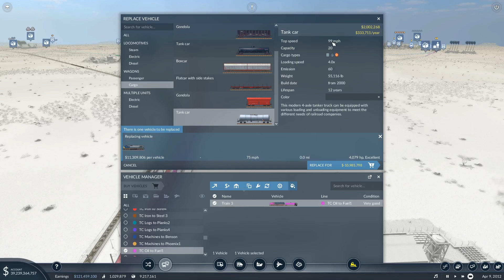Let's Play Transport Fever 2, Part 54 || Connecting Nogales To The World!!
This will be my Lets play of Transport Fever 2!

Transport Fever 2 is the all new follow-up to the hit tycoon simulation and management games Transport Fever and Train Fever
As a transport tycoon, you'll build critical infrastructure like railroads and stations, purchase vehicles, and manage a network of land, sea and air routes to optimize your company's profits.